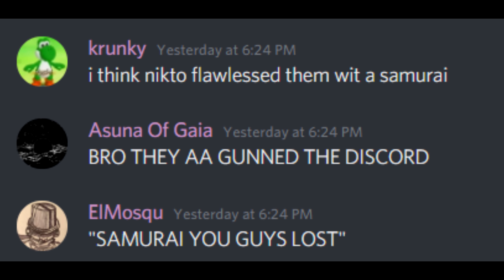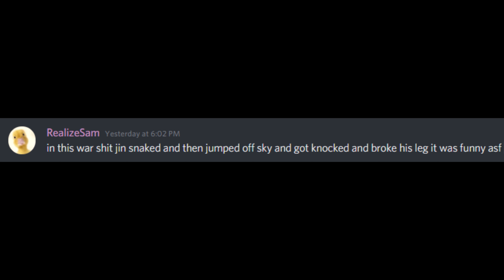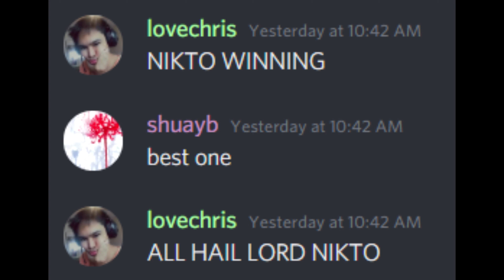Nikto vs. Flightrisk War | Rogue Lineage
The underdogs takin flawless dubs
House Nikto fights House Flightrisk in a 5 v 5 war
We got snaked afterwards :P
"Niktos gonna lose, they have a Samurai"
(A spectator spawned a shrieker in the middle of the fight)
still recruiting, DM goop12123#9796

0:00 XXXTENTACION & SKI MASK THE SLUMP GOD - FREDDY VS JASON (Prod. Willie G) (OFFICIAL LYRICS)
1:35 XXXTentacion - IWatchedHimDrown ft. Ski Mask The Slump God (Lyrics)
2:06 XXXTENTACION - YuNg BrAtZ (Audio)